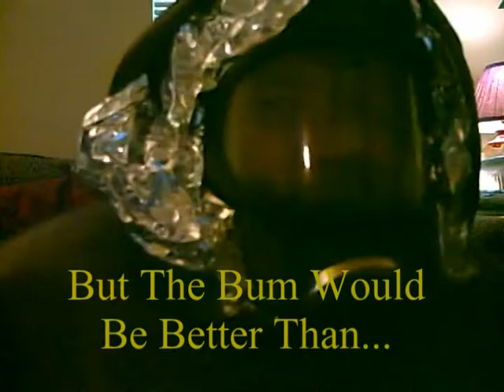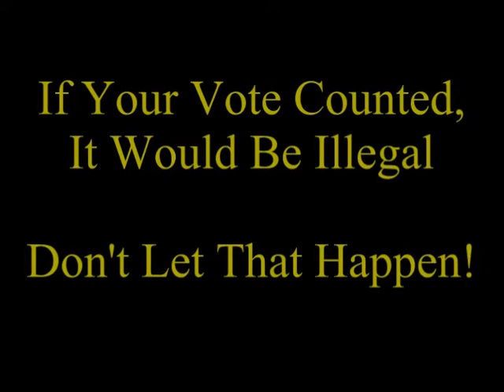Presidential Picks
Candidate Picks

Rexx Rektal is the obvious chioce for President, but still the people have been asking who Rexx Rektal thinks would be a good President, on the outside chance he does not win the election.

Here are the Rexx Rektal Picks For President.  These picks are not in order of popularity, just in the order from best to worst!

#1  Rexx Rektal
#2  Bendon P.
#3  Ron Paul
#4  Ralph Nader
#5  Michael Moore
#6  Happy Slip
#7  Any Comedian
#8  Any Bum from the street
# 9  Barack Obama
#10  John McCain

Rexx Rektal should be the President, and they will refer to him as "The Veto King"

Brendon P. would be a good President too, because he would at least do many incoherent things, which would make sense in Washington, he could become the most popular President in US history for this.
Ron Paul would make the Internet better, to forward his future campaigns.

Ralph Nader would fund electric car and new battery technology, eliminating the US need for oil

Michael Moore would make the White House like the Jerry Springer Show, it would be hilarious!

Happy Slip is just plain popular, and would be very sincere in this effort

Any comedian would be similar to Michael Moore, except sometimes they get political

Any Bum On the street would do better than the next guys!

Barack Obama is hiding something, probably lots.

What is worse is that McCain is not hiding anything, he plain sucks!

Those are Rexx Rektal's picks for President, As if your vote really counts!